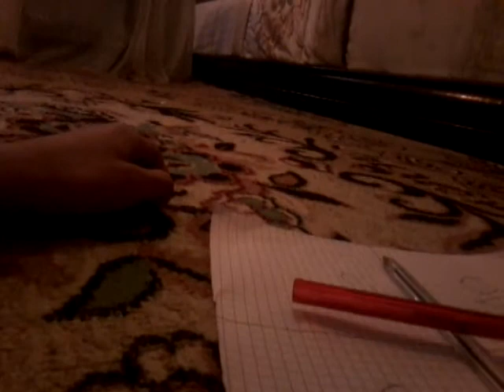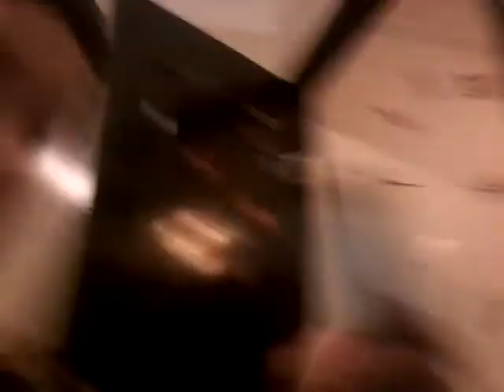Ep1 des jeux qui fait peur😱😱😱